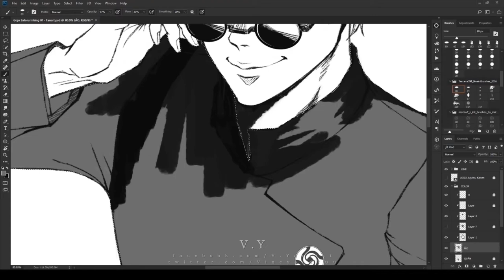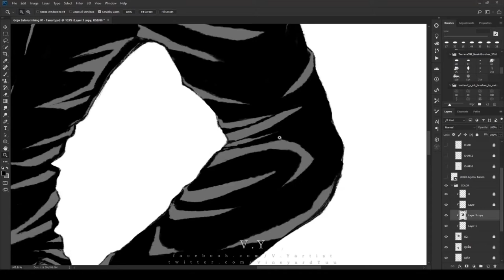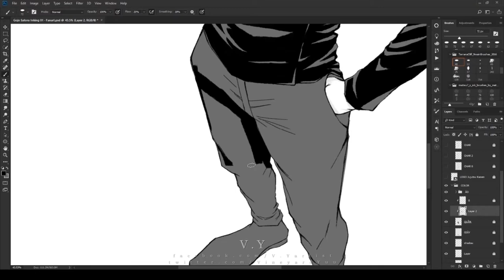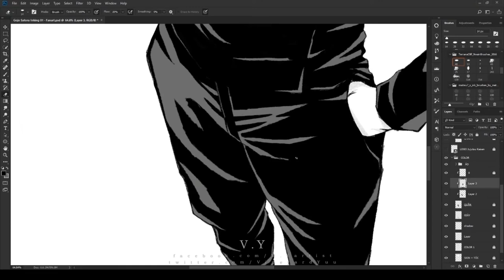[SPEEDPAINT/FANART] Jujutsu Kaisen - Gojo Satoru Inking (V . Y Artist)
"Không có thứ lời nguyền nào méo mó hơn tình yêu."
You will get:
+ High resolution image: 5400 x 7200 pixel (300dpi)
+ Video process 24 minute.
+ Brushes used.
+ PSD file.
+ Step by step image.